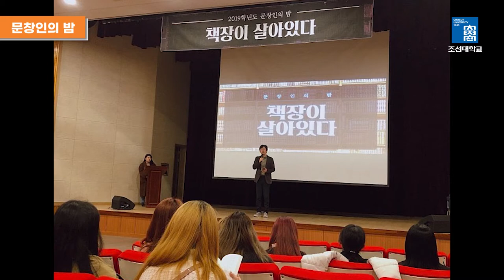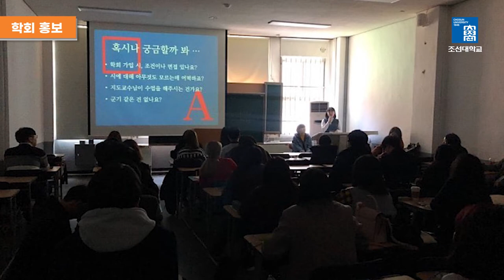[K_University]Chosun University - Department of Creative Writing